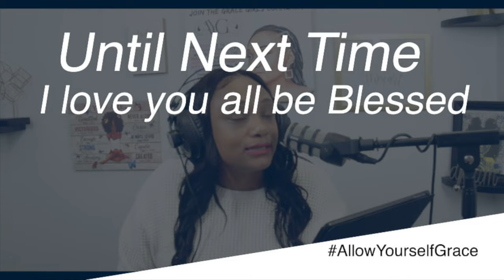Holly Cotton and Courtney Christten talk love, relationships, being single, how to stay motivated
In this episode, host Holly Cotton had the pleasure of talking with Courtney Christten, the host of the Allow Yourself Grace Podcast. Holly was a guest on her show. Courtney is a Life Coach | Counselor | Mental Health Enthusiast. They discussed dating, relationships, self-love, Holly’s new book and of course motivation and winning in life.

Follow and connect:
Host-Holly Cotton, Author, MSN RN, Life and Wellness Coach
Holly's books are also available on all book platforms.